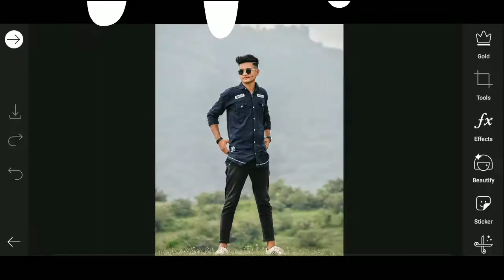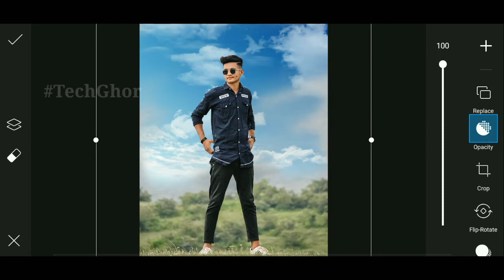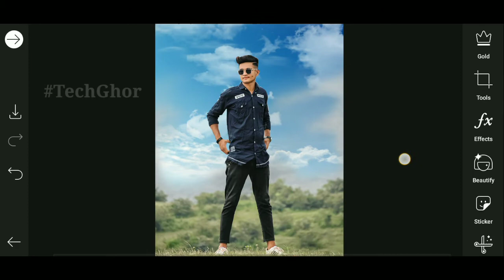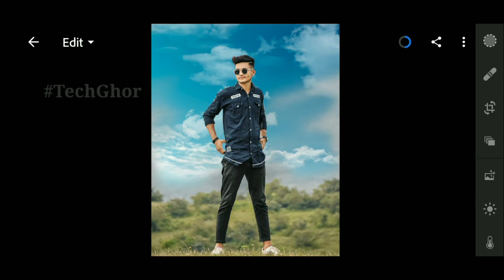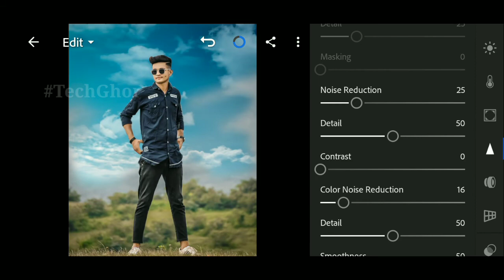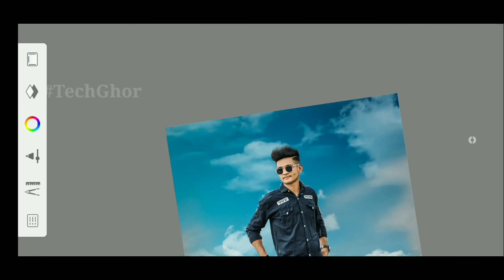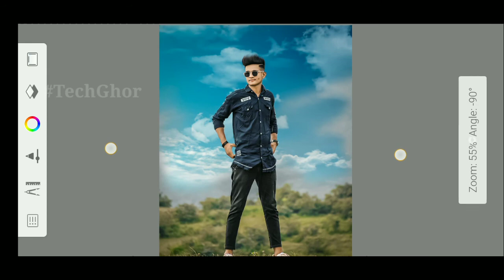PicsArt professional photo Editing In Simple Trick ( Hair Editing) Tutorial - Tech Ghor